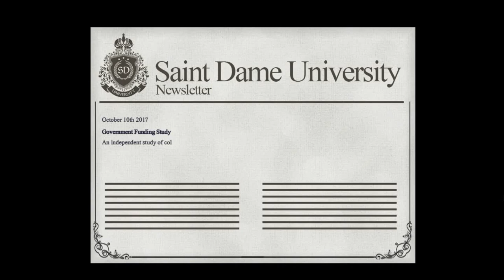Lust Epidemic Part 14 - Elizabeth, Compass, Radiator 8